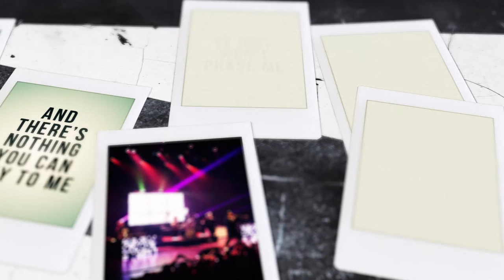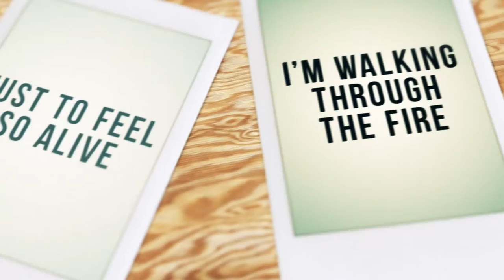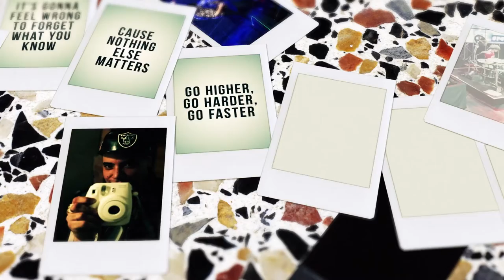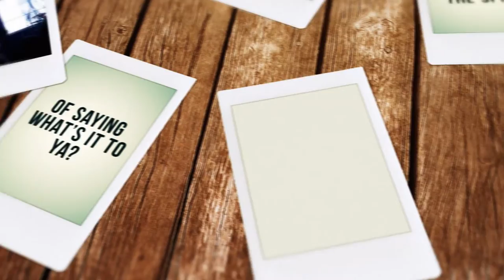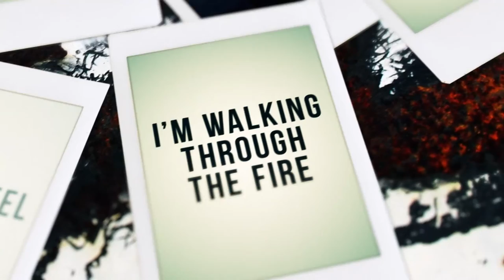Down With Webster - Feel So Alive